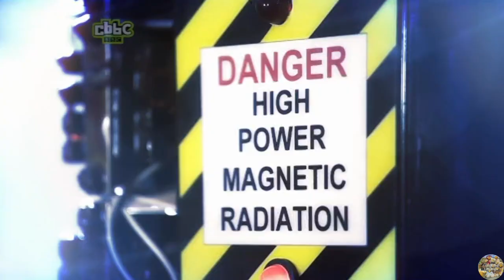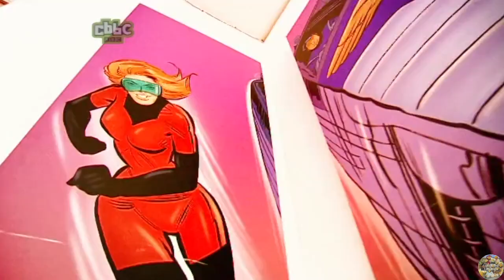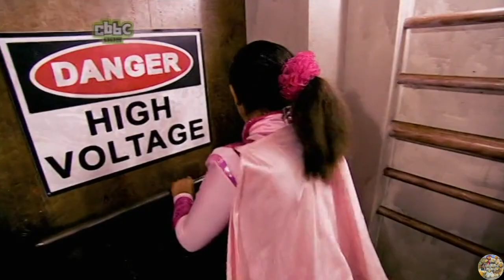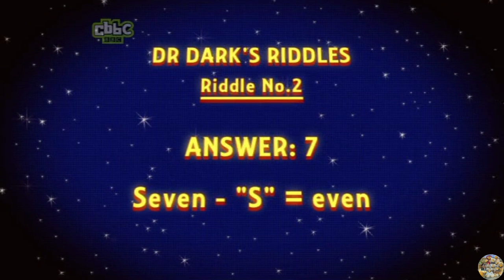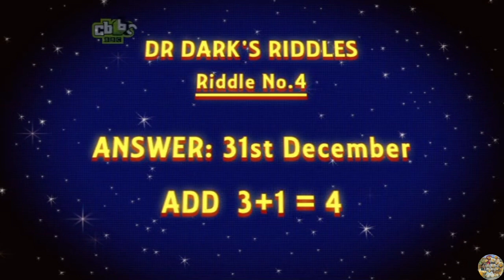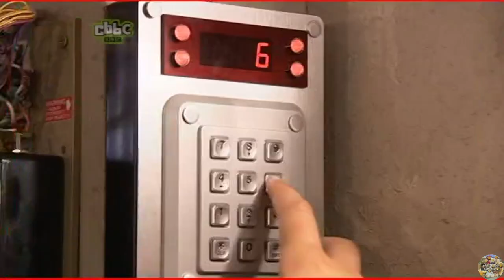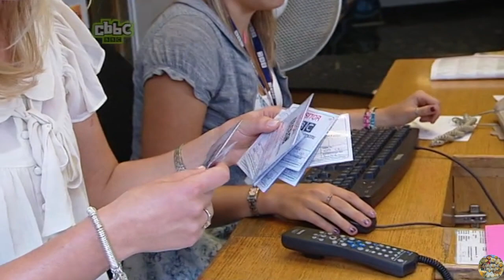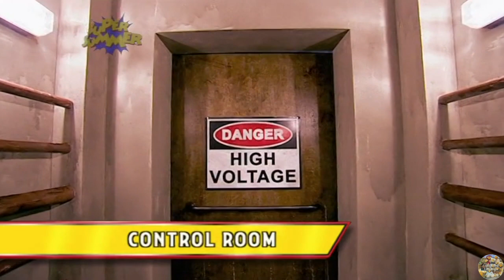CBBC | Who Wants to Be a Superhero? - S01 Episode 10 (2009)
Presented by Sam and Mark (Sam Nixon and Mark Rhodes).
Sam Nixon and Mark Rhodes begin their search to find the world's next great superhero.

In this episode:
Dr Dark gets dangerously close to the superheroes. The evil Supervillain captures Sam and Mark and locks them up in the control room. The only way for the superheroes to save them is by answering Dr Dark's riddles to get the secret code to unlock the control room door. But will they work well as team? And more importantly, can they crack the code before Dr Dark's mega laser beam reaches Sam and Mark?

Original air date: 7th March 2009
This exact episode air date: 31st July 2009